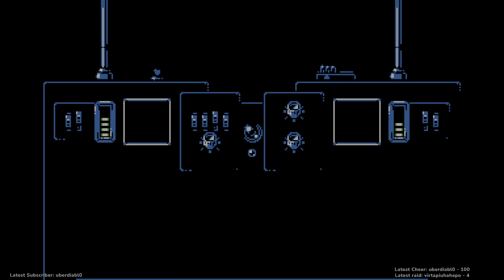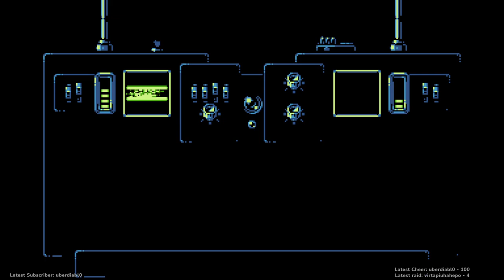Prison City - Modern Difficulty Playthrough (stream vod)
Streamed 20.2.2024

Friend of mine gifted me Prison City so I thought it was a nice time to check it out as I used to do some Shatterhand speedrunning and I've seen a lot of how Power Blade game for NES works. Prison City is a really good mix of the 2 with a lot more taken from Power Blade. Fun modern retro experience overall with couple of frustrating moments that got solved really fast.